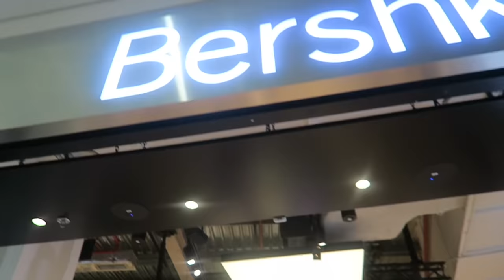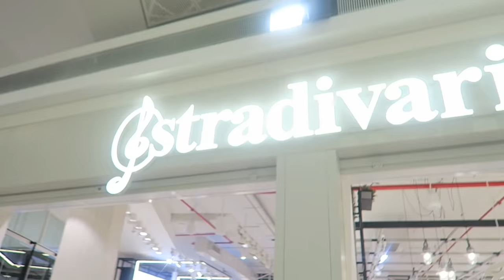Blindfolded Outfit Shopping With My Little Sister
Today we're on vacation and we had to go shopping blindfolded to see who can get the best overall shopping outfit? 😜